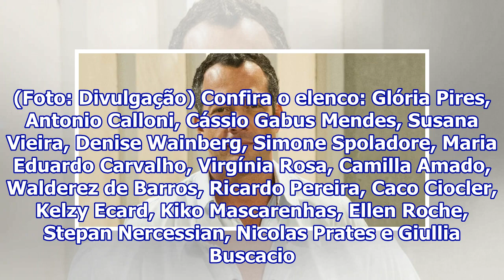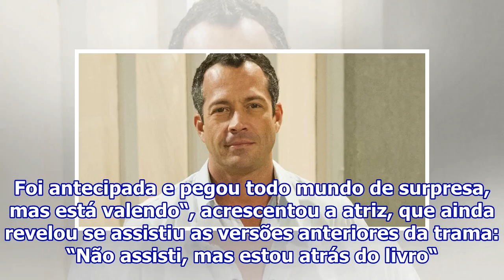Globo define elenco da novela Éramos Seis; saiba quem estará no novo remake – TV Foco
Glória Pires e Antonio Calloni estarão no remake da novela Éramos Seis, da Globo. (Foto: Reprodução/Montagem) Órfãos da Terra estreou na semana passada e já tem a substituta definida. Éramos Seis voltará para a televisão em um novo remake, agora na TV Globo e na faixa das seis. O elenco segue sendo ...